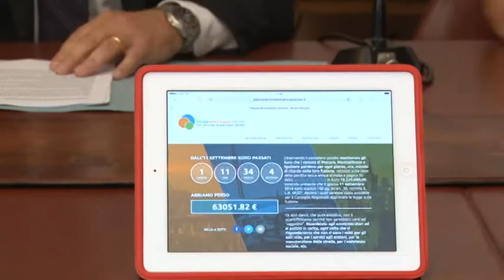Costantini: "Quanto costa rinviare la Grande Pescara"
Scaduti i sessanta giorni a termine di legge in cui doveva esserci il pronunciamento del presidente della Regione sul referendum del 25 maggio in cui la maggioranza dei cittadini si è espressa favorevolmente sull'istituzione della Grande Pescara